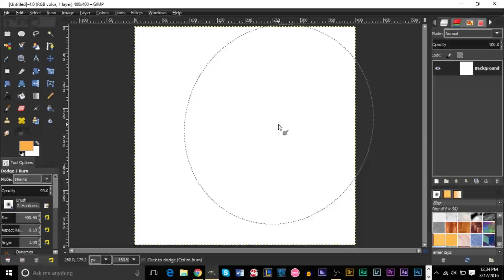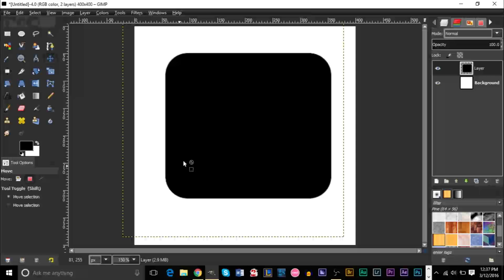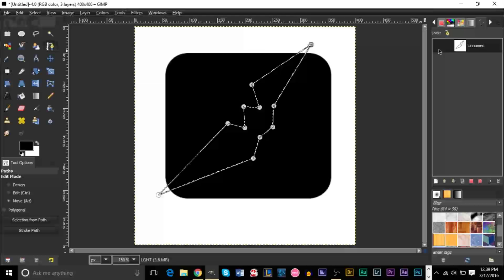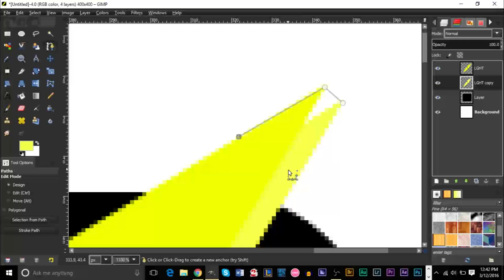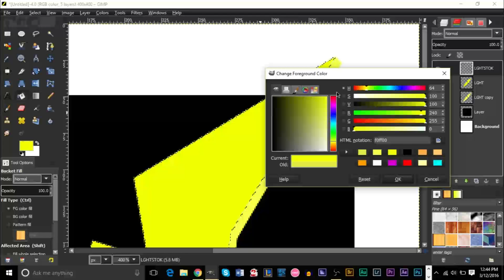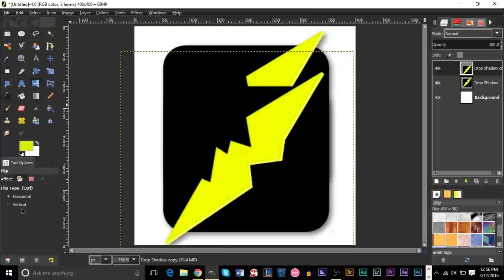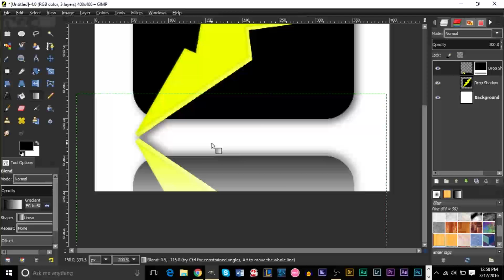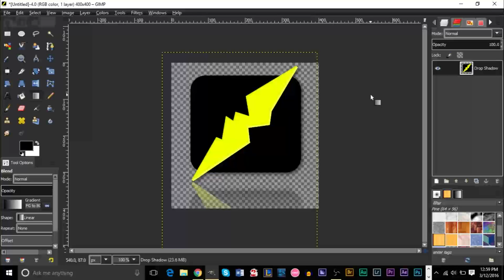How to Design a 3D Logo / Icon in GIMP | Using GIMP Tutorial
GSmanimsmart continues his GIMP tutorials with another GIMP lesson, today, about designing a logo or icon in GIMP. This Using GIMP tutorial will go over several techniques for creating some awesome icons or logos very easily in GIMP. We'll be going over layer masks, reflections, rounded edges, drop shadows, 3D techniques, strokes, and much more. Be sure to check out all of our GIMP tutorials and GIMP lessons on the channel!

GIMP
GIMP 3D
GIMP 3D Icon
GIMP 3D Logo
Design a 3D Logo
Design a 3D Icon
GIMP Design a 3D Logo
GIMP Design a 3D Icon
GIMP Drop Shadow
GIMP Layer Masks
GIMP Reflections
GIMP Lightning Bolt
GIMP Curved Edges
GIMP Paths Tool
GIMP Design
Design Tutorials
GIMP Tutorials
GIMP Help
GIMP Guide
GSmaniamsmart